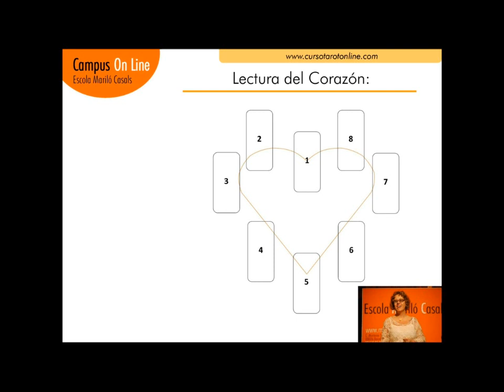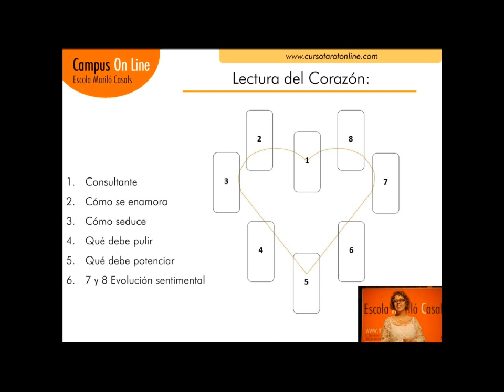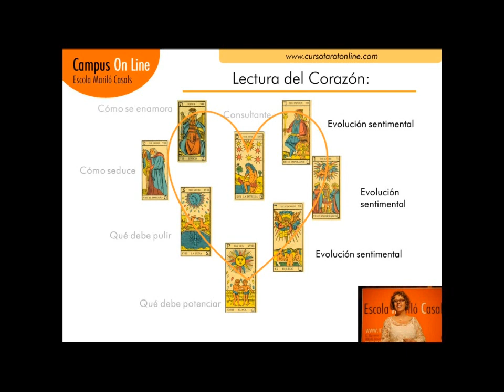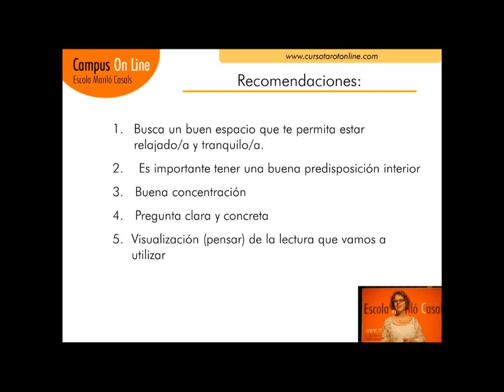Aprender tarot. Lectura del Corazon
Video de una tirada del corazón explicada paso a paso. Destinada a aquellas personas que no tienen pareja y desean encontrar una. Nos dice cómo nos enamoramos, como seducimos que debemos potenciar y que debemos pulir para encontrar el amor.